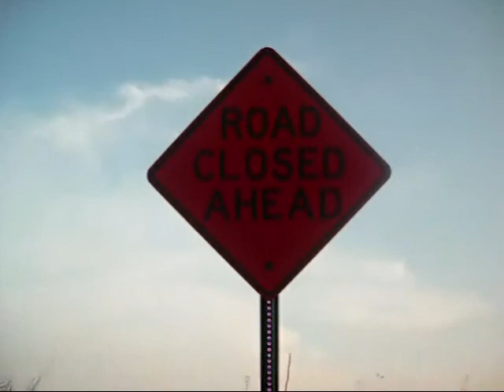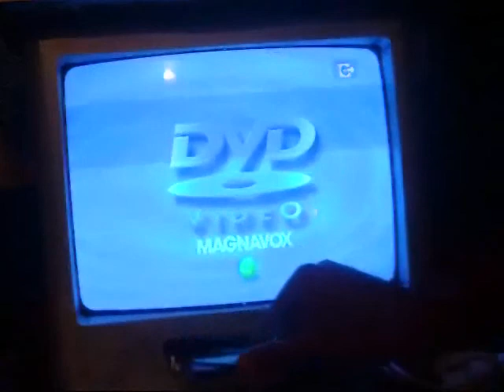7 days movie 1.wmv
this is old movie